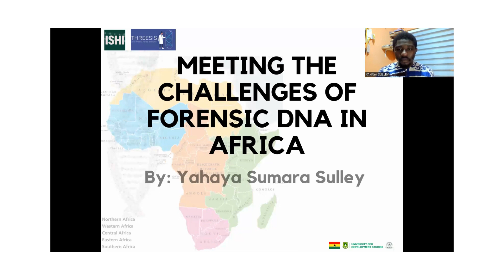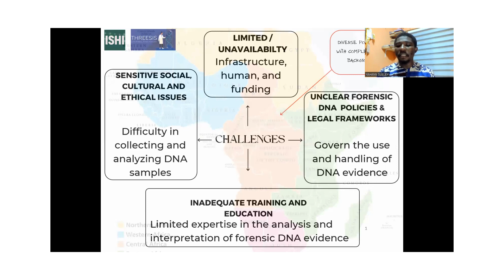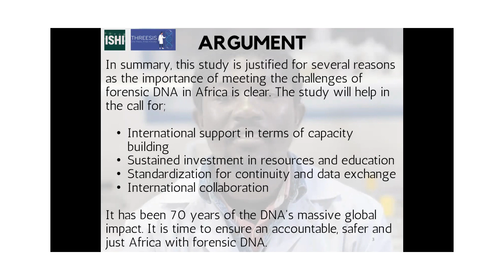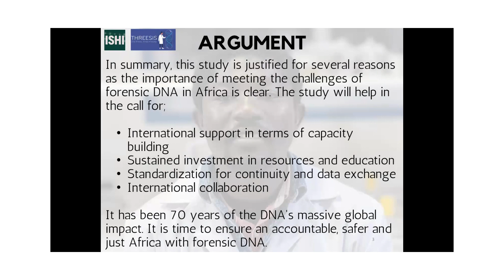Y. Sumara Sulley: Meeting the Challenges of Forensic DNA in Africa: A Call for Action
Forensic DNA analysis is a pivotal tool in the criminal justice system, providing crucial evidence to solve crimes, exonerate the innocent, and contribute to a fair legal process. Despite its proven efficacy, the use of forensic DNA in Africa is limited by several challenges, including inadequate resources, insufficient training, a lack of standardization, and limited collaboration. Addressing these challenges is crucial for ensuring an accountable, safer, and just Africa. This study presents a compelling argument that highlights the importance of overcoming these challenges by outlining the need for international support in terms of capacity building, sustained investment in resources and education, standardization for continuity and data exchange, and international collaboration. Based on evidence from previous studies and experiences in the field, the study concludes that prioritizing forensic DNA in Africa is essential to building a more equitable and just society. This study serves as a call to action for policymakers, scientists, and other stakeholders to invest in the development of forensic DNA in Africa and bridge the forensic DNA divide in the region.

Congratulations to Yahaya for winning first prize in the 2023 Threesis Challenge!